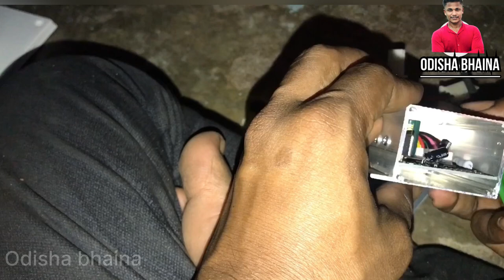24 volt controller open//Odisha bhaina//new video